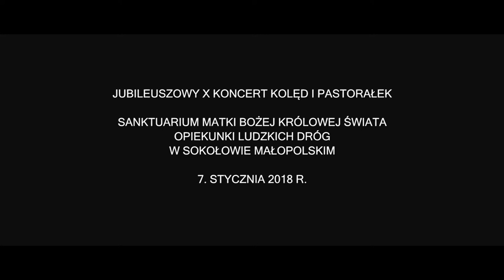Dzisiaj w Betlejem - X Koncert Kolęd i Pastorałek w Sokołowie Małopolskim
Kolęda wykonana podczas Jubileuszowego X Koncertu Kolęd
i Pastorałek, który odbył się 7 stycznia 2018 roku w Sanktuarium Matki Bożej Królowej Świata Opiekunki Ludzkich Dróg w Sokołowie Małopolskim.

Harm.: ks. Józef Łaś
Opr.: Sebastian Lesiczka

Wystąpili:

I Skrzypce – Piotr Ogorzelec
I Skrzypce – Katarzyna Kadłuczka
II Skrzypce – Laura Pacześniak
II Skrzypce – Adam Smusz
Altówka – Gabriela Sasiela
Wiolonczela – Monika Sobolewska
Kontrabas – Wojciech Front
Flet – Elżbieta Falandys
Flet – Alicja Ożóg
Obój – Norbert Prucnal
Klarnet – Michał Karcz
Trąbka – Grzegorz Marut
Waltornia – Jakub Adamek
Puzon – Grzegorz Kycia
Akordeon – Grzegorz Mazur
Instrumenty klawiszowe – Bartosz Tarnawski
Gitary – Marcin Miziołek
Gitara akustyczna - Sebastian Lesiczka
Instrumenty perkusyjne – Maciej Mikłasz

oraz

Chór Parafialny z Sokołowa Młp.
Chór Młodzieżowy z Sokołowa Młp.
Chór Młodzieżowy z Krzywej Wsi
Szkolna grupa artystyczna „Mała Kalinka” z Trzebosi

Soliści:

Sylwia Piotrowska
Beata Kraska
Anita Śliż
Natalia Partyka
Katarzyna Gorący
Marcin Miziołek
Jakub Rzucidło

Sebastian Lesiczka - dyrygent

Sławomir Ożóg, Sylwia Piotrowska - prowadzenie koncertu

Kamil Cisek, Marek Miller - nagłośnienie, dźwięk